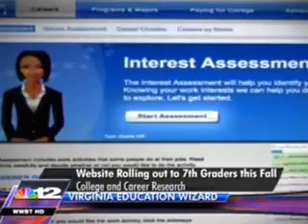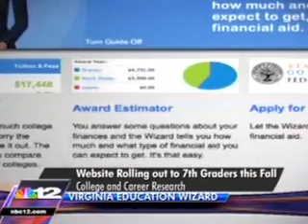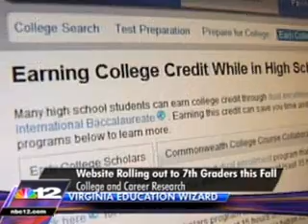The Virginia Education Wizard is coming to a middle school near you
NBC 12 reporter Sunny Blevins takes a look at the Virginia Education Wizard and the impact it is expected to have beginning this fall when middle school students across Virginia begin using the one-stop online tool for career and education planning.